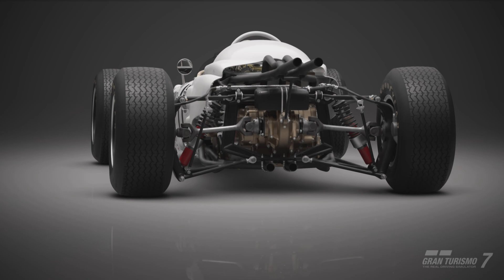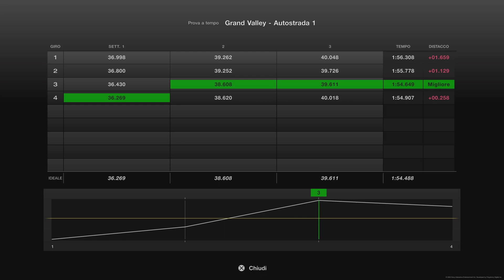Gran turismo 7-UPDATE 1.29 HONDA RA272 65